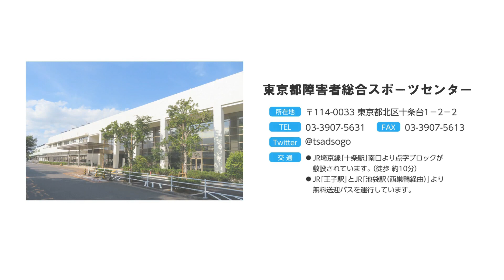東京わくわく体操～からだ全身を動かすリズム体操 Part４～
東京わくわく体操では、全障害、全世代を対象に、自宅で行える様々な運動プログラムを紹介します！
今回の体操は、からだ全体を動かすリズム体操です。
重心移動をとりいれた動き、からだ全身をダイナミックに動かす運動を行います。

立った姿勢、座った姿勢、どちらでも行えます。
また、スタンダード編とステップアップ編があり、自分のペースに合わせて行えます。
動画を見ながら一緒に楽しく運動しましょう！

0:00 OP～あいさつ
1:46 動きの解説
6:19 リズム体操・スタンダード編
8:11 リズム体操・ステップアップ編
9:53 終わりのあいさつ、ED